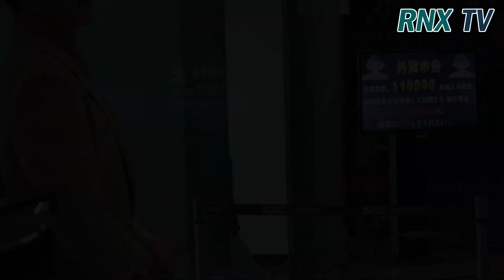블랙핑크 리사(LISA), 볼수록 점점 빠진다!! - RNX tv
그룹 블랙핑크(BLACKPINK) 리사(LISA )가 17일 오후 서울 강서구 방화동 김포국제공항을 통해 음악방송 참석 차 일본으로 출국했다. [서울=RNX뉴스] 김용덕 기자